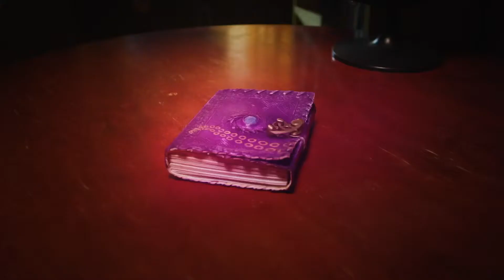Meet Katie Green | Artist Series | Meow Wolf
For our 2019 upgrades, we brought in Katie Green, a Canadian painter, to reimagine the water tank into an immersive art space!